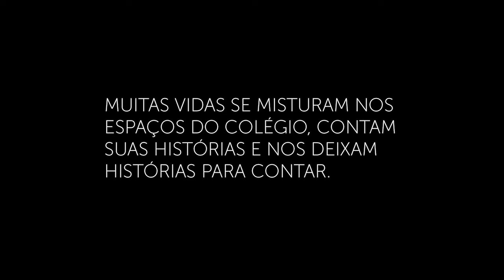Nossa história é feita GENTE - Gustavo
No terceiro depoimento da série “Nossa história é feita de GENTE” trazemos o Gustavo, Gestor Administrativo-financeiro, que nos apresenta a sabedoria que teve para cultivar a sua vida em família.